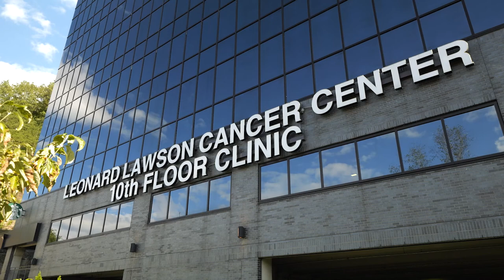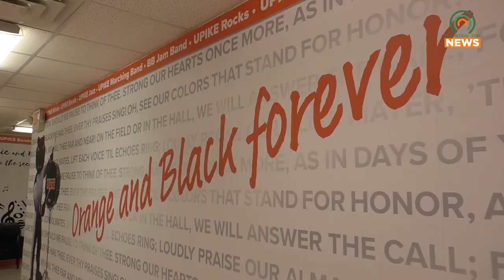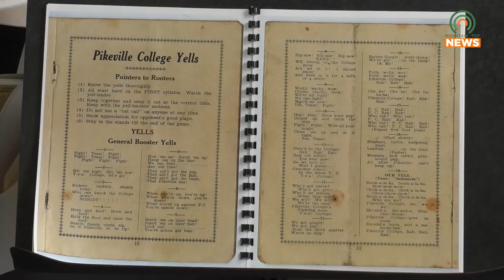UPIKE to Perform Their Christmas Concert on December 8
The University of Pikeville's yearly Christmas concert is scheduled for Thursday, December 8.